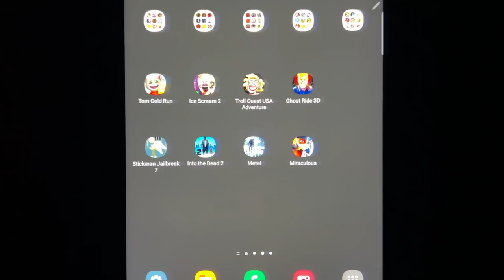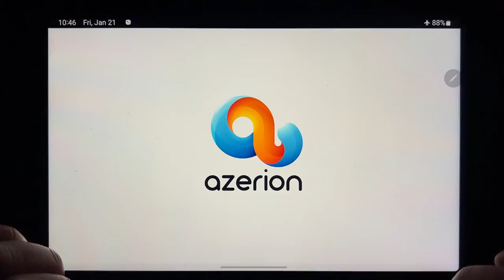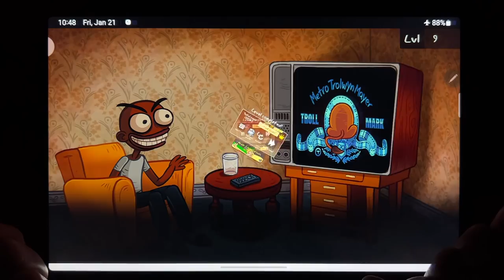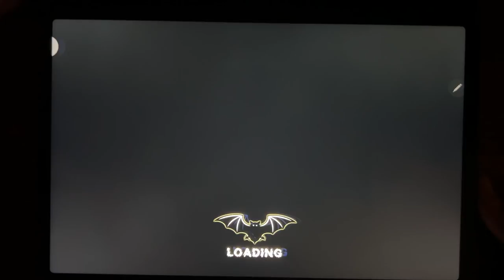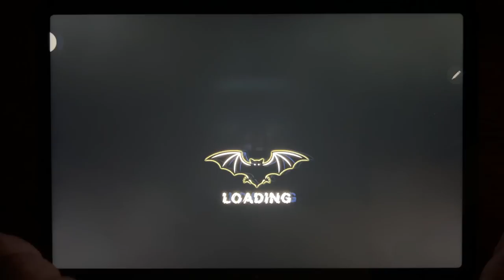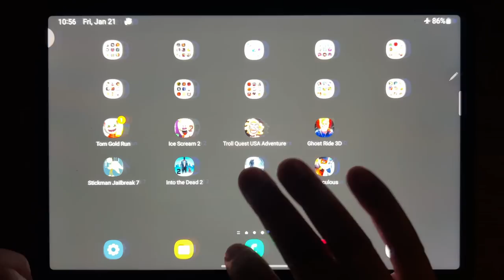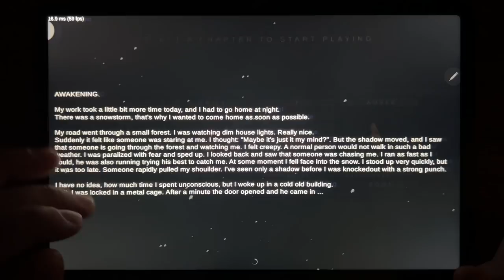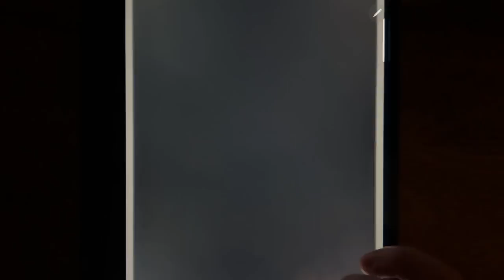Tom Gold Run, Ice Scream 2, Troll Quest USA Adventure, Ghost Ride 3D, Stickman Jailbreak 7....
Tom Gold Run, Ice Scream 2, Troll Quest USA Adventure, Ghost Ride 3D, Stickman Jailbreak 7, Into the Dead 2, Metel, Miraculous